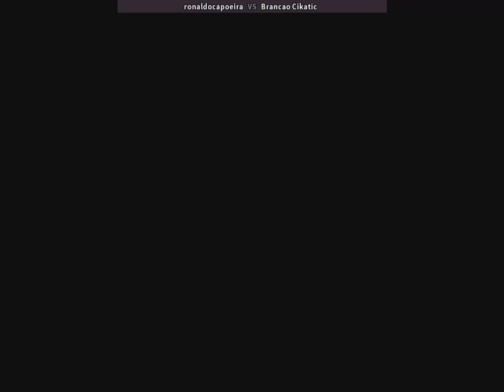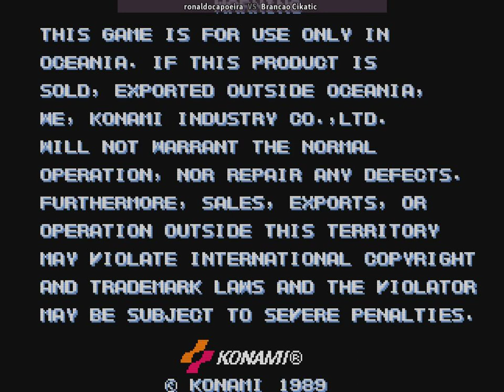Teenage Mutant Ninja Turtles - Konami 1989 - Donatello ( Arcade ) tmnt2po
players: ronaldocapoeira (br) , Brancao Cikatic (br)

Teenage Mutant Ninja Turtles is a 1989 arcade game released by Konami  and based on the first Teenage Mutant Ninja Turtles animated series that began airing two years earlier. In the game, up to four players control the titular Ninja Turtles, fighting through various levels to defeat the turtles' enemies, including the Shredder, Krang and the Foot Clan. Released during a high point in popularity for the Ninja Turtles franchise, the arcade game was well received and versions for various home systems soon followed, including the Nintendo Entertainment System. A sequel, Teenage Mutant Ninja Turtles: Turtles in Time, was released in 1991.
The player chooses from one of the four Ninja Turtles: Leonardo, Michelangelo, Donatello, and Raphael. Depending on the version of the game, the characters are either chosen via an in-game select screen or based on which coin slot the player placed their credit into. After Shredder kidnaps the Turtles' friend April O'Neil and their mentor Splinter, they must give chase, save their comrades, and defeat the evil Shredder. Up to four players (two in some versions) can take control of any of the Turtles. Donatello has slower attacks but a longer range, Michelangelo and Raphael have faster attacks but a shorter range, and Leonardo is a well-rounded Turtle with average range and speed
The eight-way joystick controls the movements of the Turtle, the jump button makes them jump and the attack button makes them hit in front of them using their weapon. The Turtles can also perform special moves, including throwing Foot soldiers overhead and performing a special attack by pressing the jump and attack buttons; Raphael rolls along the ground and finishes with a kick, while the other Turtles do a sweeping jump attack with their weapons. The Turtles can also spring off the wall in certain areas. Enemies can be defeated more quickly by slamming them into walls or solid objects. Many objects such as traffic cones, parking meters, fire hydrants and exploding oil drums can be hit or damaged with attacks in order to help defeat nearby enemies. In the attract mode, the game shows the first part of the cartoon opening, along with a portion of the Teenage Mutant Ninja Turtles theme song.
Most of the enemies the Turtles face are the Foot Soldiers, all color-coded to indicate their attack patterns and weapon of choices. Some enemies, such as the standard purple-clad Foot Soldiers and Roadkill Rodney robots, have the ability to restrain the Turtles' mobility and drain their health, leaving the player open to attack for other enemies. The bosses in the game include Rocksteady and Bebop (individually at first in that order, and later the two of them together), Baxter Stockman, Granitor, General Traag, Krang, and Shredder himself.
Developer(s) Konami
Publisher(s) Konami, Image Works (home computers), Ubisoft (Xbox Live Arcade)
Series Teenage Mutant Ninja Turtles
Platform(s) Arcade
Release 1989
Cabinet Upright

ティーンエイジミュータントニンジャタートルズ
忍者神龟
십대 돌연변이 닌자 거북이